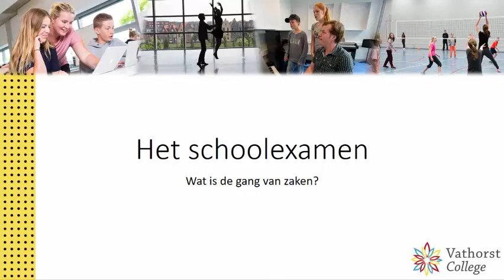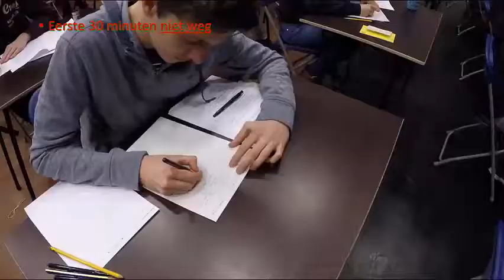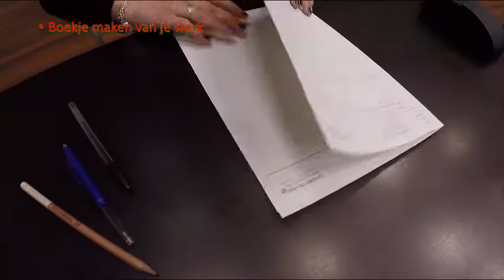Vathorst College © 970 Examen 1 - Gang van zaken